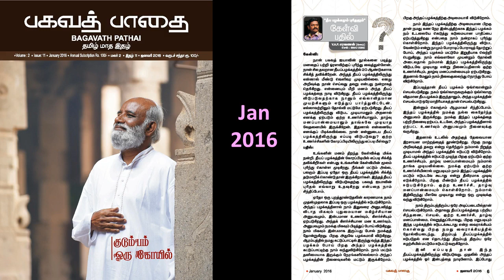தீய பழக்கமும் புரிதலும் - சரவணன் கேள்வி பதில்கள் - பகவத் பாதை Jan 2016